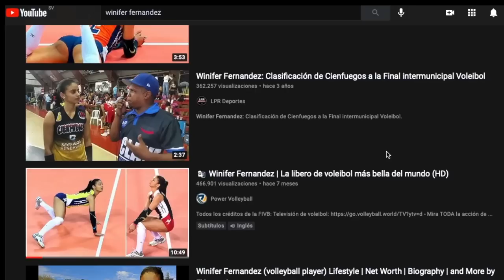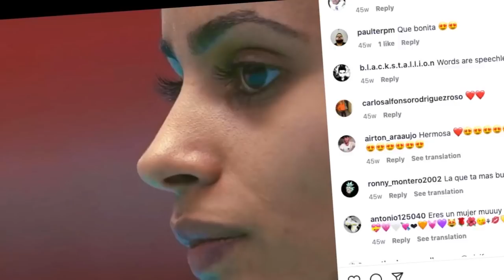El extraño caso de WINIFER FERNANDEZ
Hoy hablaremos de la super GUAPA VOLEIBOLISTA Winifer fernandez quien no hace mucho tiempo era muy popular en todo internet, PERO que paso con ella?, que hace ahora en el 2022?, aun practica voleibol?, estará casada? aun esta con vida?, si hablaremos todo sobre el caso de winifer fernandez.